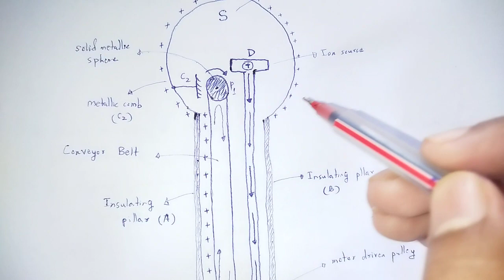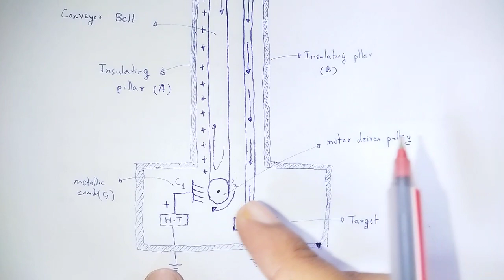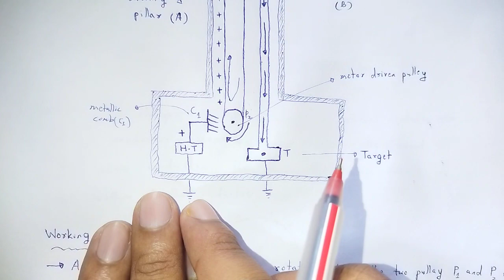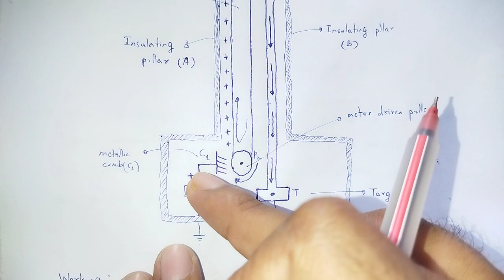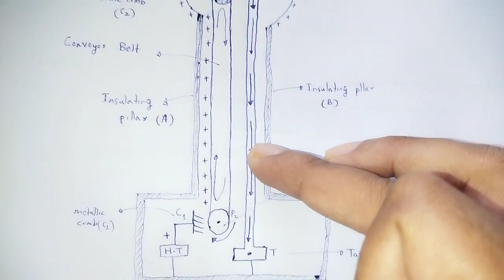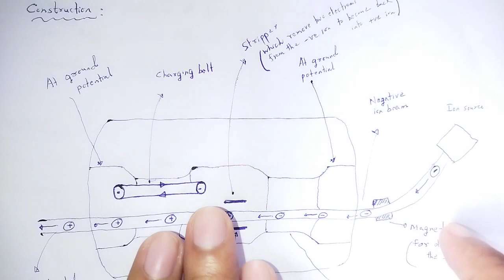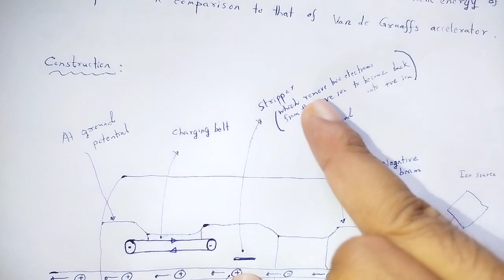NUCLEAR AND PARTICLE PHYSICS: Van de Graaff Generator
In this video we studied about the concept of Van de Graaff Generator with Tendem accelerator.

You may download hand written rough pdf notes of all chapters